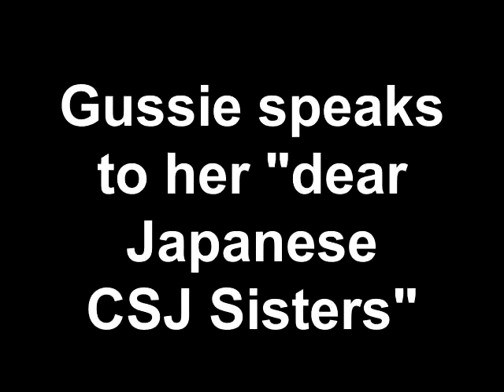Gussie speaks to her "dear Japanese CSJ Sisters"